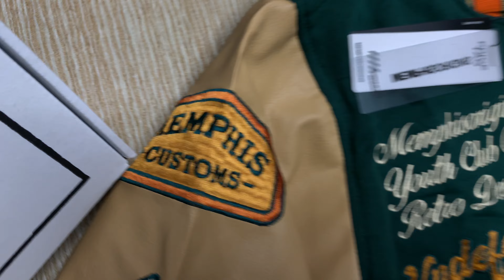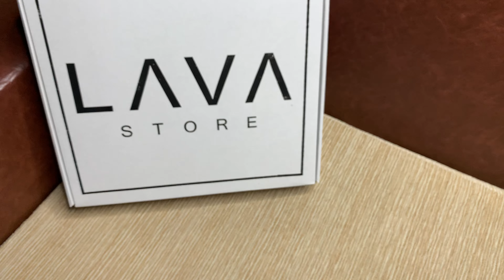LAVA STORE - Review Memphis Origins Hustle Culture Cao Cấp Chính Hãng - Zalo 0783490288